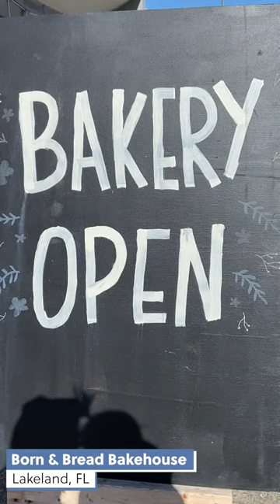Best Bakery in Central Florida? Born & Bread Bakehouse in Lakeland! | CRUFFINS!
We eat a TON of donuts, pastries, and baked goods. The greater Orlando area is loaded with great bakeries, but without a doubt our absolute favorite is downtown Lakeland's Born & Bread Bakehouse. This is place is so good that it's only open on Wednesdays and Saturdays and their business is still booming! From their amazing assortment of cruffins (part croissant, part muffin) to the twice baked croissants to a variety of savory specials like the hot honey breakfast biscuit--they are bound to have all of your cravings covered.

Where we went:
Born & Break Bakehouse in Lakeland, Florida

Welcome to MiCaleb Goes West! We are Caleb and Michelle West, and we have a full blown case of wanderlust. We have dedicated as much of our lives as possible to traveling the world, finding adventures, hanging out with amazing people, and eating and drinking everything in our path.  Now our adventures continue as we try to show our little girl how much fun this world can be when you spread optimism and aren’t afraid to try new things. We may not be professional Youtubers, but we are professional life-lovers.  Nothing gives us a natural high like experiencing something new, and we aim to have fun in everything that we do.  We would love to share our adventures with you.  Welcome aboard!